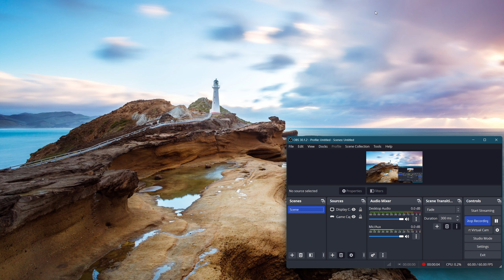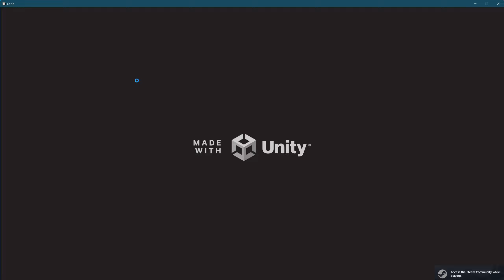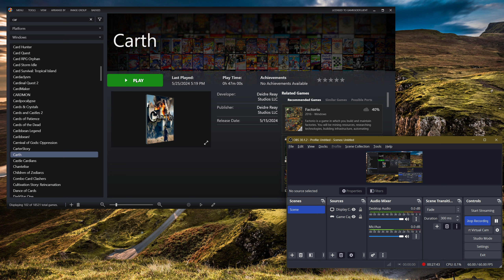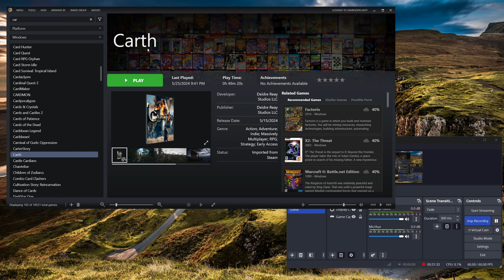Let's Try Carth (D&D Style Open-World Action RPG!!) - Ep. 1 - Whoa, What A BLEND Of Interesting STUF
NOTE - This game is in Early Access, Alpha Version, so much is subject to change!! Please keep that in mind going forward, thanks!

hey guys!! So!! Thanks once again for tuning in to yet another first on the GGF channel, a new Let's Try for a game called Carth!! Carth is indeed an open-world ARPG but more in the vein of a traditional CRPG like a Morrowind or even Neverwinter Nights than something iike Diablo! It's also very much a Survival RPG, so I hope you join me on this journey checking this VERY fascinating blend of genres out!! See you there! :)